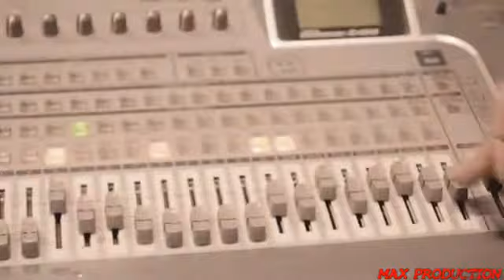ARMz - Pen is my Cigar/Remix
Did my own verses on Pen is my Cigar . Video shot and edited by Max Productions.